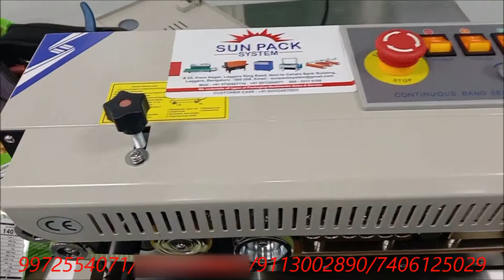Band Sealer Machine SPS 770I Sunpack